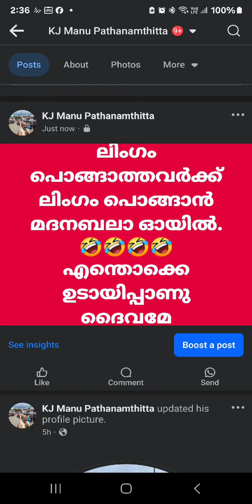ലിംഗോദ്ധാരണം ഇല്ലാത്തവർക്ക് അത്ഭുത മരുന്ന് | Medicine for impotency | Fraud